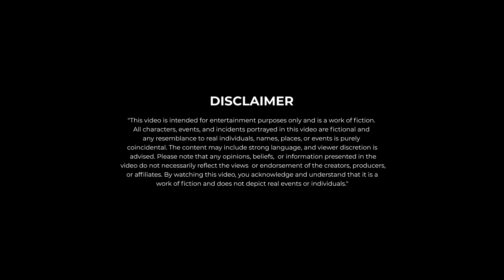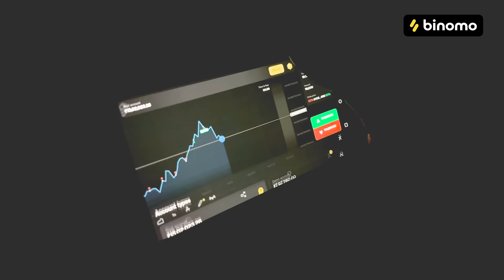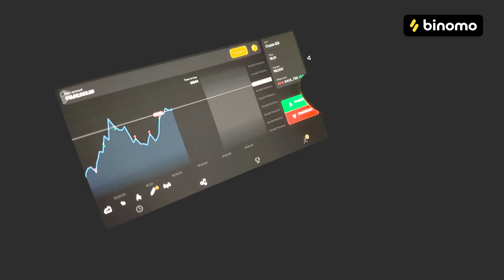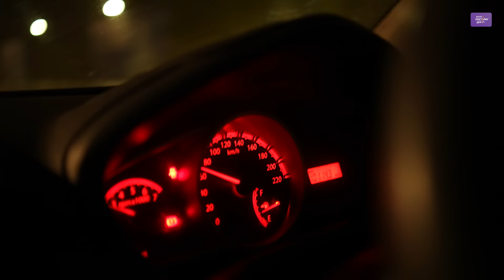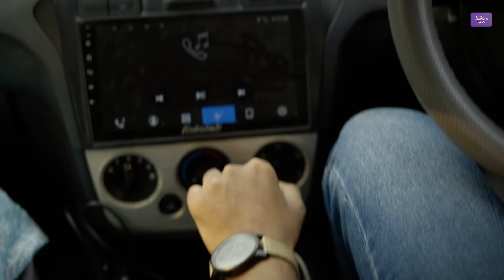Aye Amaayika | Part 3 | Telugu Independent film 2024 | Sainma Creations | South Indian Logic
🏏Experience the joy of trading on Binomo with Deepak Chahar and earn up to 5000 INR per day

"He saw a girl who looked like a star in the sky, and she gave him a hope to live in the moment "

Kushal

Cast:
Kanna
Chandana Paayavula

Cinematography :
Chandu Krrish

BACKGROUND SCORE (PART-3)
Music director
J.V. Sudhanshu

Lyrics:
Vandana Dwibhashyam

Singers:
Srilasya Bhallamudi
Danny
Ramyakeerthi Jandhyala
Sai Sri Charan
Shivani Pisupati
J.V. Sudhanshu
Balaji Janardhanan

Editing - DI:
Vivek Nekkala

Line Producer :
Mahendar Mahi

Creative Head:
Pavan Yenagandula

Assistant Director:
Charan Goud Kalal

Publicity Designer :
Shyam Veeravalli

A @southindianlogic Concept.

Dear Girls & Boys, Click the bell icon 🔔 near the Subscribe button on your Mobile app or on YouTube page to get instant notification for all the upcoming episodes of Sainma Creations !!